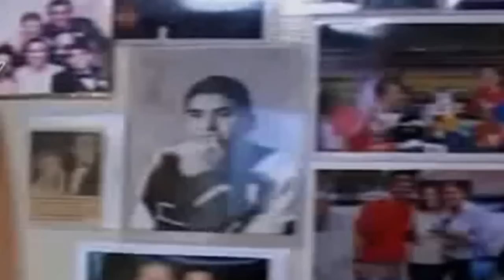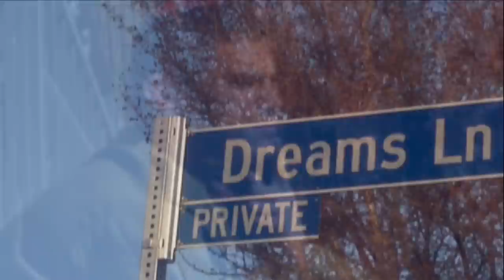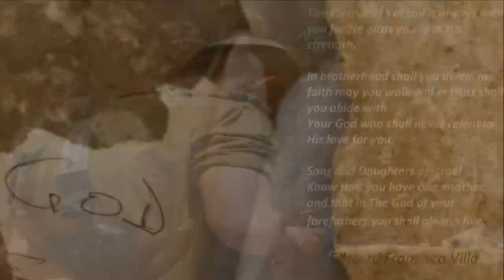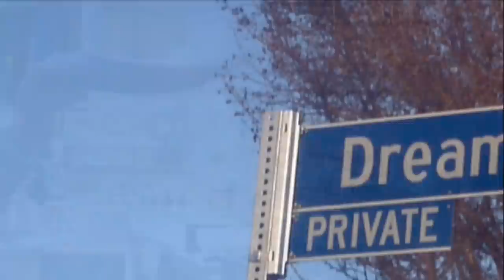Michael Levin: An Eternal Hero Living In Heaven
Michael Levin,
Please keep me and all of us that remember you strong and brave and so near and dear to you.Thank you for being there for me ... For taking  hold of me and please... never let me go .

You never died Michael and that is a truth God kindly let me know. You eternally live in the hearts and minds of so many people that your undying love moved, touched and took hold of . Your life of truth, courage and deed for your people , your land and above all ... For Your Father - The God of Avraham, Yitzchak and Ya'akov will eternally stand.

Thank you Michael Levin for who you chose to be ...
An Eternal Son of God fulfilling your Promise of Israel .

 Never forget nor let go of me Michael. Never.

Always pray for me in heaven and for the people you fought for  ... Israel .

Edward Francisco Villa
Editor of the compilation video tribute ' Michael Levin: An Eternal Hero Living In Heaven '